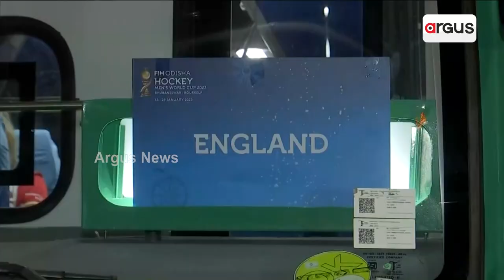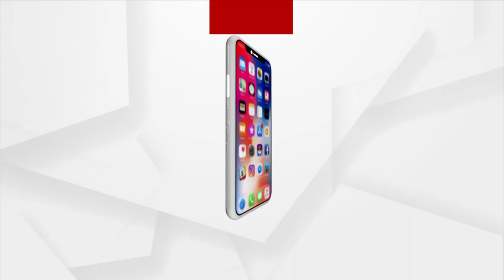Hockey World Cup 2023: Different International Hockey Teams Arrives At Bhubaneswar